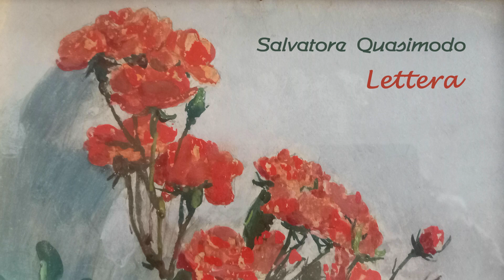Salvatore Quasimodo: Lettera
Lettera
Versi di Salvatore Quasimodo
Musica di Giacomo Guidetti
Voce: Barbara Gabotto

Lettera (Da "Giorno dopo giorno", 1947)

Questo silenzio fermo nelle strade,
questo vento indolente, che ora scivola
basso tra le foglie morte o risale
ai colori delle insegne straniere...
forse l'ansia di dirti una parola
prima che si richiuda ancora il cielo
sopra un altro giorno, forse l'inerzia,
il nostro male più vile... La vita
non è in questo tremendo, cupo, battere
del cuore, non è pietà, non è più
che un gioco del sangue dove la morte
è in fiore. O mia dolce gazzella,
io ti ricordo quel geranio acceso
su un muro crivellato di mitraglia.
O neppure la morte ora consola
più i vivi, la morte per amore?
Immagini
Gennaro Guidetti, Gerani
Walter Grammaté, Senza titolo 1919
Walter Grammaté. Il sole nero, 1919
Salvatore Quasimodo in immagini fotografiche
Immagini di Milano bombardata, agosto 1943